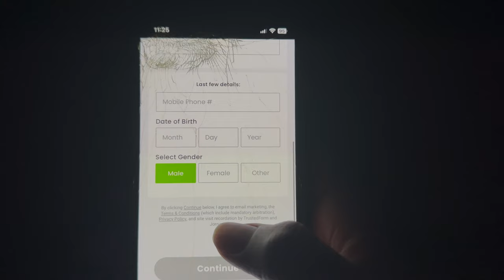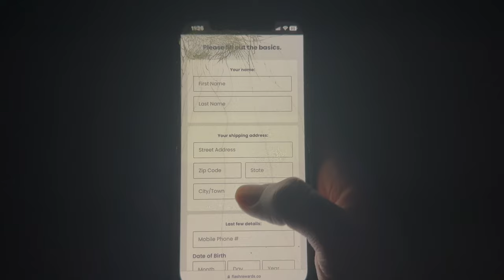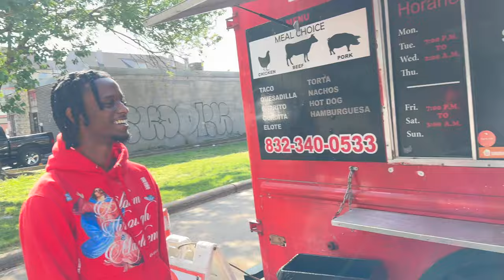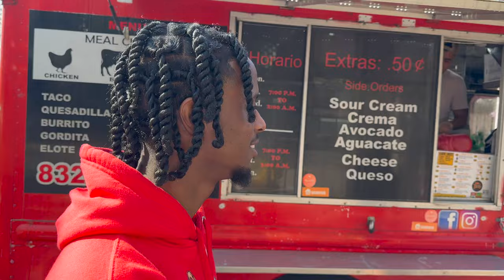MYA CONFRONTED WOODA ABOUT HIS CRUSH ARI…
i hope y’all enjoyed my unfurnished apartment tour!